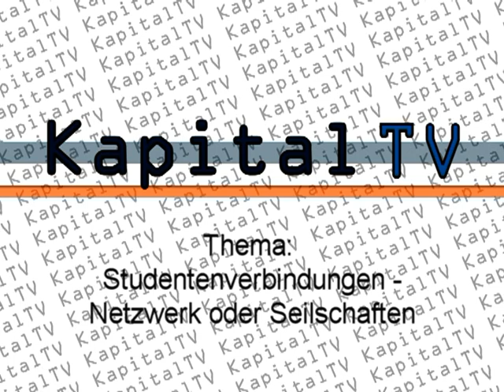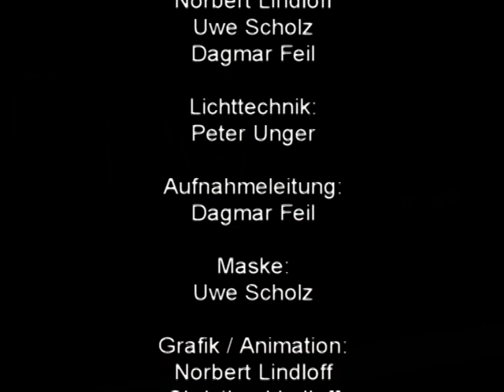Kapital TV - Studentenverbindungen - Netzwerk oder Seilschaften | Folge 31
In dieser Folge stellt der Moderator Dirk Werkmeister verschiedene Fragen an seine Gästen.
Die Gäste sind:
- Dr. Franz Hölzl
- Peter Winkelhaus
- Hubertus Coenen